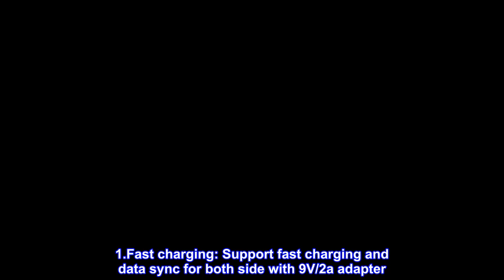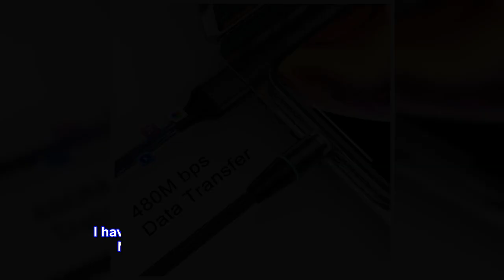Great product - NetDotbasics Gen 12 3in1 Magnetic Fast Charging Cable & Data Sync Compatible Micro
Great product -  NetDotbasics Gen 12 3in1 Magnetic Fast Charging Cable & Data Sync Compatible Micro USB, USB-C

1.Fast charging: Support fast charging and data sync for both side with 9V/2a adapter
2.Stability: latest technology with overheating protection and reduced cable resistance, solid connectors, longer lifespan than any other magnetic cables
3.Convenience: connect automatically with strong magnet and fold up to disconnect, make charging more interesting, easy to charge in the dark or in the car, avoid plug and unplug over and over again, protect charging port
4.Universal compatibility: Work for Micro sub and USB-C smartphones and I-products such as Samsung Note/S9/S7, I-produces x/8+/8, Sony, Google, Nokia, HTC, Moto, LG and more
5.Service: 12-Month and customer service
Net Dot Basics 3in1 Magnetic Fast Charging And Data Sync Cable Compatible Micro sub, USB-C Smartphones and I-Products Main Feature: 1.Compatible with all kinds of Smart phones, Support 9V/2A or 5V/3A or 5V/2.4A fast charging, both side support sync and charging. 2.Magnetic automatic adsorption, easily plug and unplug by one hand, Suit for drivers. 3.With green light when insert the USB port, easily find your phone in the dark.
Great for a Klutz
I was sick and tired of breaking USB ports on my devices these magnet quick release cables are a necessity for a bull in a china shop like me. Now the cable breaks away and the hardware does not go flying or get a stressed USB port.

I have them on my IPHONE, IPAD, PS4 controlers, Nintendo switch controlers, my Blue tooth speakers, my CPAP cleaner USB port. Anything I have with MICRO USB, USB2.0 or Iphone standard i use it.